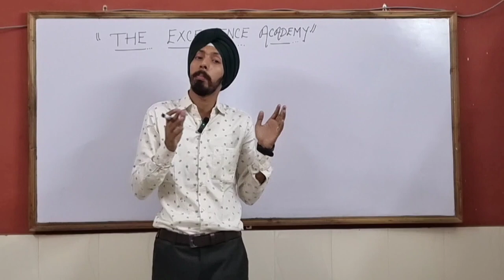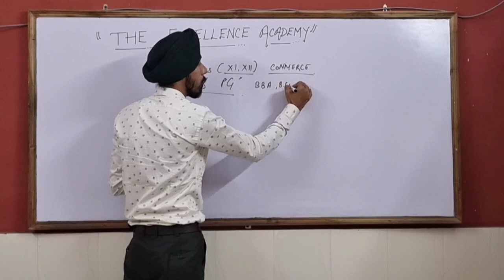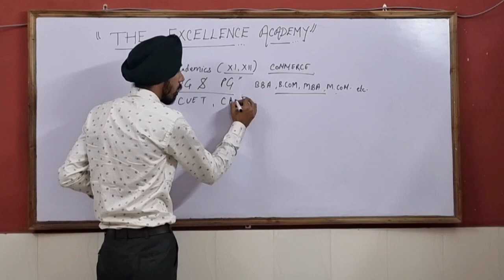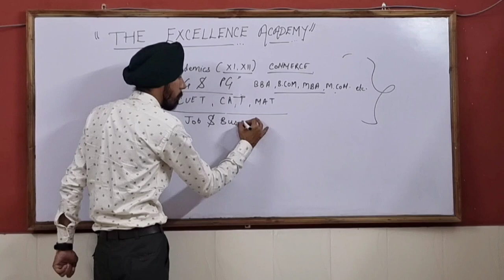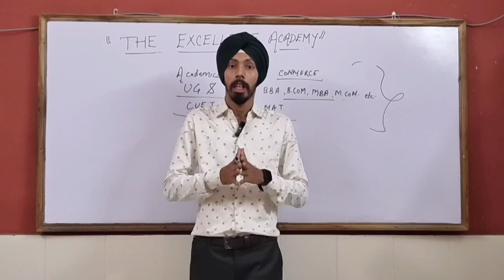INTRODUCTION VIDEO || THE EXCELLENCE ACADEMY || BY MANPREET SINGH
This channel gives you all the  solutions related to academics and career opportunities and fulfilling your academic needs. We are always connected with you through various latest required videos and taking your problems and giving the best solutions.